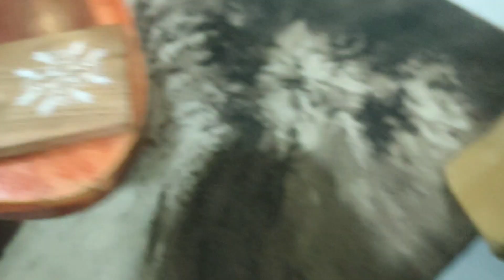GAYA NEW TOPS PANI ME😶 ANDAMAN VLOGS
Hi Friends,

Love
Tanu